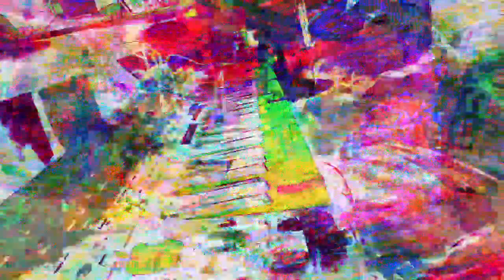Forms of sound made real from beyond all voids of nothingness - Structure without structure manifest